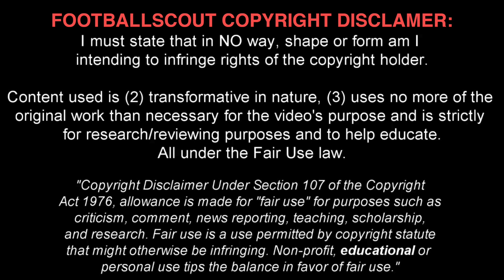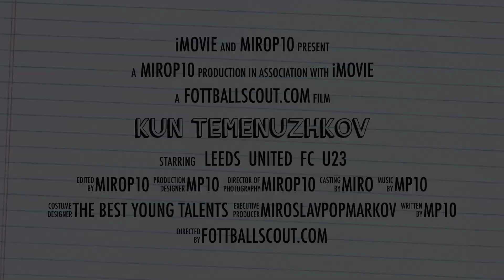KUN TEMENUZHKOV ✭ LEEDS ✭ THE BULGARIAN AGUERO ✭ Skills & Goals ✭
Dzhoshkun "KUN" Mihaylov Temenuzhkov is a Bulgarian footballer who plays as a central forward for Championship League club Leeds, where he is a member of the under-23 squad.